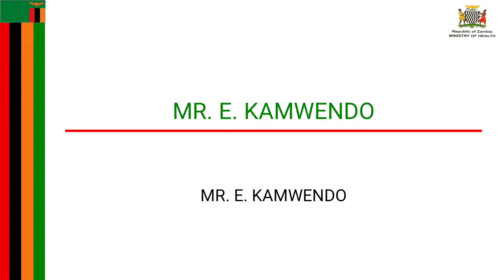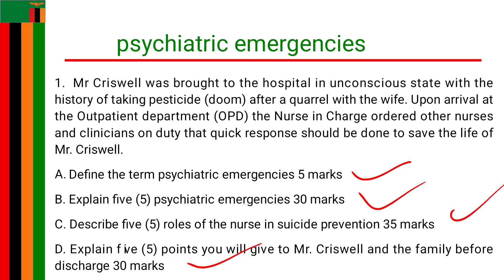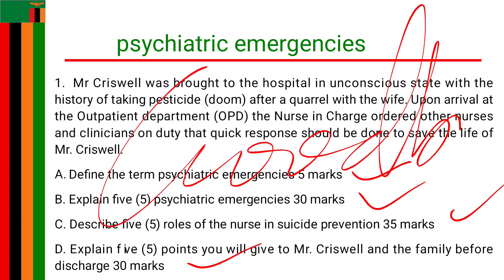psychiatric emergency-MENTAL HEALTH